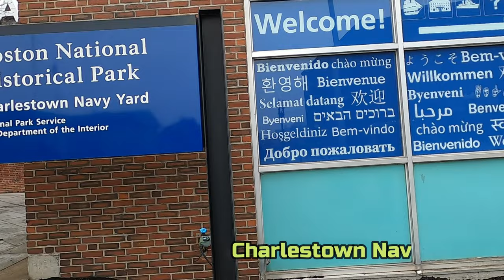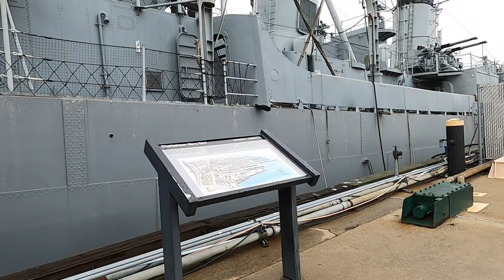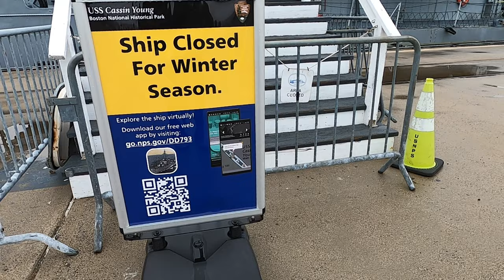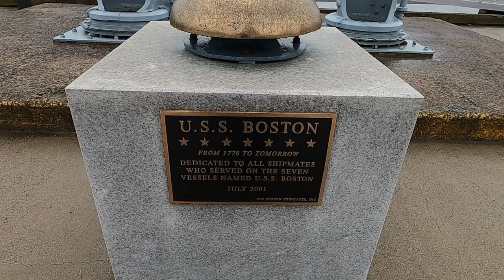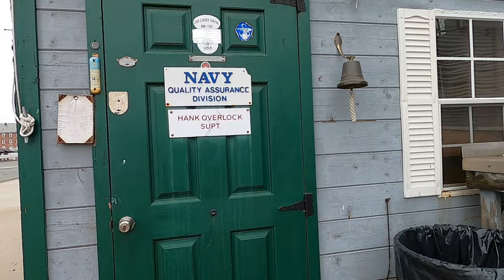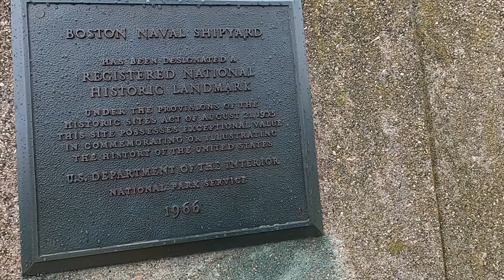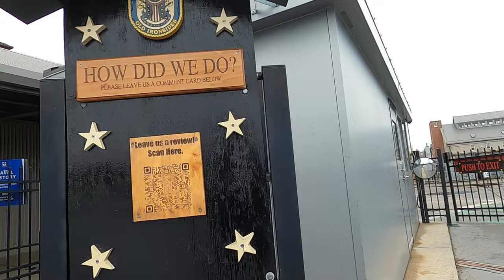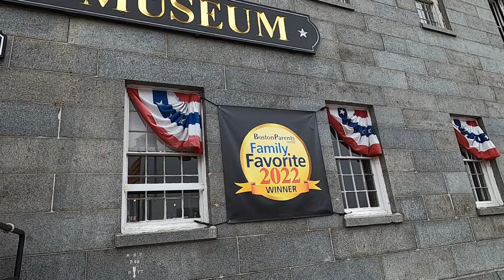Charlestown Navy Yard - Boston National Historical Park, Boston - MA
@TirelessWorldTraveller The Charlestown Navy Yard built, repaired, modernized, and resupplied ships for 174 years. From here, ships and their sailors set off to places around the globe. For many sailors, this Charlestown waterfront was the last place they might touch U.S. soil for months, years, or perhaps never again. The ships that left this Yard represented the United States on every continent and served the nation through both times of war and peace.

Operationally, the Yard saw many periods of expansion and decline as the policies of the United States changed over the course of two centuries. Technologically, the Yard saw constant transformation and acted as a hub of innovation. When the Charlestown Navy Yard opened in 1800, it serviced wooden sailing ships and employed tradesmen such as carpenters, ropemakers, and ship riggers. When it closed in 1974, the Yard had welders, electricians, machinists, ironworkers, pipefitters, and engineers. Throughout the operation of the Navy Yard, generations of civilian workers took pride in their work and service to the country.